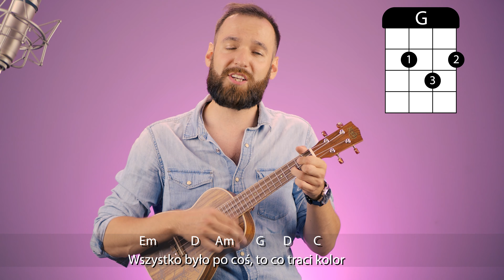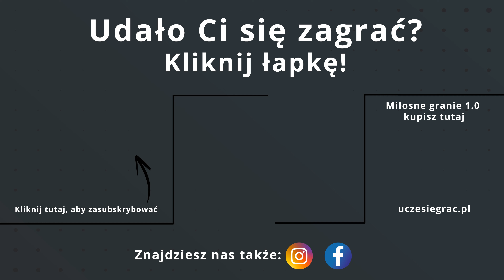Zagrajmy wspólnie Mrozu - Złoto | Cover Ukulele | Wersja Trudna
Naucz się grać razem z nami 👉 Mrozu - Złoto Ukuplayalong

🎸 Ukulele, które użyliśmy do nagrania tego filmiku to ➡
Dostępne w wersji sopranowej i koncertowej

Jeśli masz jakieś pytania, to pisz na fanpage na Facebook’u – tam złapiesz Adriana, który udzieli Ci pomocy 🧡 Szukasz kanału gdzie od podstaw nauczysz się grać na ukulele? 🥰
✅ Tylko u nas kurs gry na ukulele dla początkujących i zaawansowanych.
😉 Nauka gry na ukulele stanie się jeszcze prostsza i przyjemniejsza!